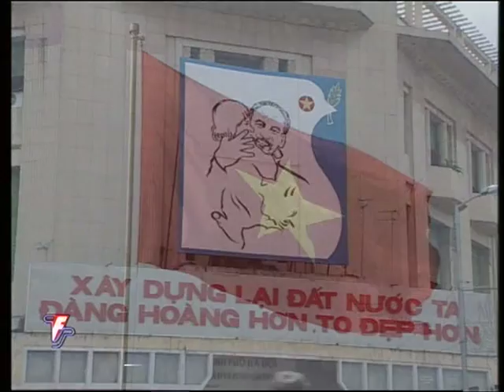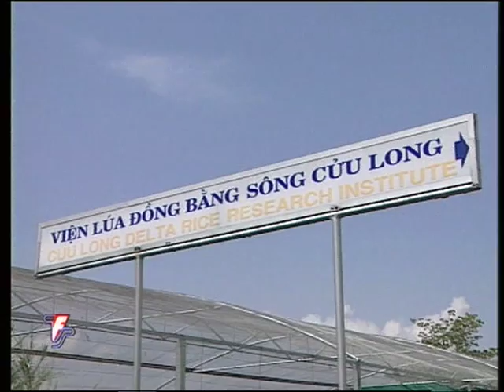Vietnam India Friendship Tree - Volume V: Vietnam-India on the Move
'Vietnam-India friendship Tree' is a series on the India-Vietnamese friendship, exploring the similarities of the two countries, in terms of their history, culture, faith and beliefs. In September 1976, Vietnam officially became a member of the Non Aligned movement. The meeting between Prime Ministers of the two countries once again confirmed the relations of solidarity and loyalty between the two countries, which were established by Ho Chi Minh and Pt. Jawaharlal Nehru. The film also depicts the trade relations between the two nations, which are helping both nations to develop. Both countries have expanded co-operation in various fields of development like information technology, education, economy, culture, science etc. Both countries also share views on regional and international issues.